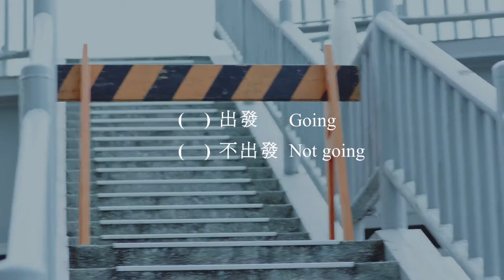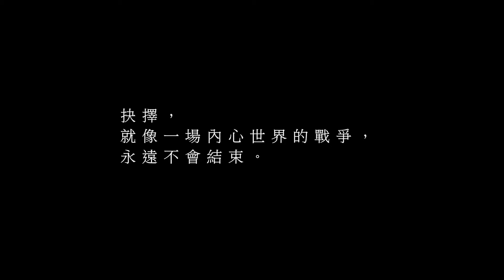第42屆時報金像獎 飲料及酒類銅像獎/最佳影片獎 【7-ELEVEN CITY CAFE - Winter Issue】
第42屆時報金像獎
飲料及酒類銅像獎
最佳影片獎
作品名稱：7-ELEVEN CITY CAFE - Winter Issue
廣告主：統一超商
廣告代理商：ADK TAIWAN